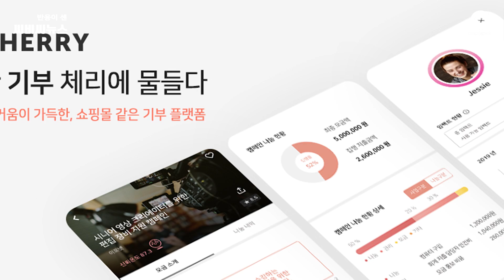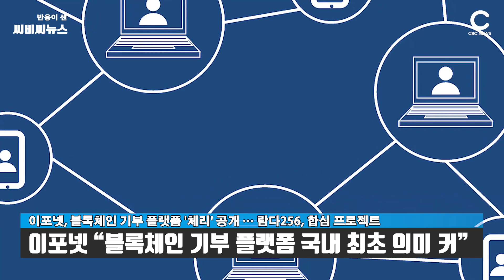이포넷, 블록체인 기부 플랫폼 ‘체리’ 공개 … 람다256, 합심 프로젝트 | CBCNEWS, CBC뉴스, 씨비씨뉴스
[씨비씨뉴스] 국내 IT 전문기업 이포넷이 오는 16일 코엑스에서 열리는 ‘2019 블록체인 진흥주간’을 통해 국내 최초 블록체인 기반 기부 플랫폼 ‘체리 희망 나눔 플랫폼’(이하 CHERRY)을 공개한다고 12일 밝혔습니다.

CHERRY는 이포넷이 두나무, 어린이재단, 이노블록과 함께 컨소시엄을 구성해 과학기술정보통신부와 한국인터넷진흥원(KISA)이 주관하는 ‘2019 블록체인 민간주도 국민 프로젝트’에 선정된 프로젝트입니다. 당시 이포넷은 해당 프로젝트 3개 과제 중 중소기업으로 유일하게 선정돼 관련 업계의 이목을 사로잡았습니다.

CHERRY 서비스는 기부금이 모금되고 전달되는 모든 정보를 실시간으로 블록체인에 기록해 투명한 공개가 가능합니다. 또한 스마트 컨트랙트를 통해서만 기부금이 자동 전달되기 때문에 기부금 유용의 위험을 방지하고 있습니다.

특히 네이버페이와 같은 다양한 결제 수단으로 기부에 참여할 수 있습니다. 최근에는 BC카드와 포인트 기부 연동에 나서는 등 파트너사 확장을 통해 기부 편의성을 더욱 높이고 있습니다.

이포넷 관계자는 “결제 시스템과 연계된 블록체인 기반의 기부 플랫폼을 국내 최초로 선보였다는 점에서 의미가 크다”며 “투명성과 신뢰성 확보를 통해 사회를 변화시킬 수 있는 기부 분야야말로 블록체인이 우리 생활을 가장 크게 바꿀 수 있는 분야”라고 강조했습니다.

그러면서 “앞으로 부족한 부분을 개선하고 유용한 기능을 확장 개발해 더 따뜻한 사회를 만들겠다”고 포부를 전했습니다.

한편 이포넷은 올 1월 람다256과 업무협약을 맺고 람다256의 차세대 블록체인 서비스 플랫폼(BaaS) ‘루니버스’를 통해 기부 플랫폼 개발에 나섰습니다. 기본 소프트웨어 개발은 이포넷, 블록체인 기반 기술지원 및 서비스 플랫폼 제공은 람다256이 책임지는 방식입니다.

CHERRY는 앱을 깔고 사용자 인증을 받으면 다양한 기부 단체와 개인들을 지원할 수 있습니다. 토큰을 충전해 놓고 필요할 때 자신이 선택한 단체나 개인에 기부할 수 있는 종합 기부 쇼핑몰 성격의 서비스를 지향합니다.

이포넷은 CHERRY 서비스가 기부 문화 확산이라는 공공성을 갖고 있는 만큼 기본 수수료를 부과하지 않을 방침입니다. 람다256은 CHERRY가 블록체인 대중화에 큰 효과를 낼 수 있다는 확신에 루니버스 서비스를 무상으로 제공했습니다.

이포넷은 지난 1995년 설립된 소프트웨어 개발업체로 24년 동안 금융 지급결제 시스템을 중심으로 꾸준한 성장을 지속하고 있습니다. 지난해부터 자체 블록체인연구소 ‘M-BRANE’을 설립하고 블록체인 기술 개발과 비즈니스에 적극 나서고 있습니다.

람다256은 블록체인 기술 저변 확대와 생태계 조성에 적극 나서는 블록체인 기술 기업입니다. 람다256의 루니버스는 댑(DApp) 사용성 문제를 크게 개선하며 블록체인 서비스 상용화에 큰 역할을 하고 있습니다. 블록체인 기술이 필요한 기업들에게 맞춤형 솔루션을 제공하면서 파트너사의 지속 확장이 이뤄지는 중입니다.